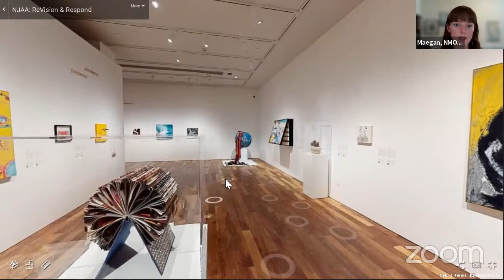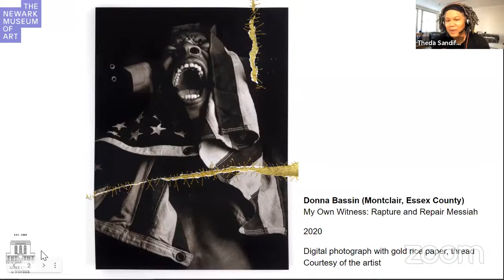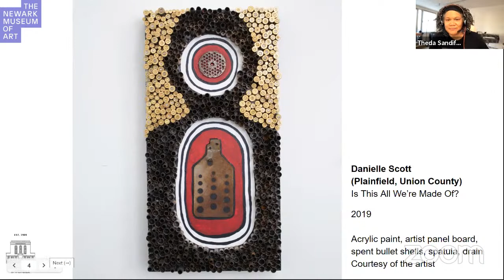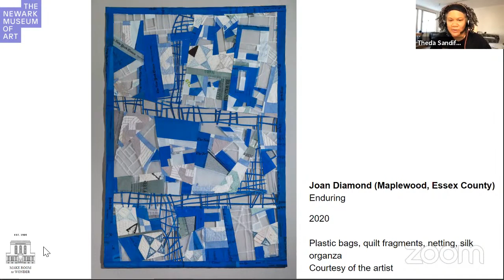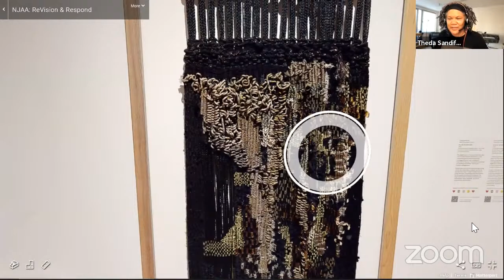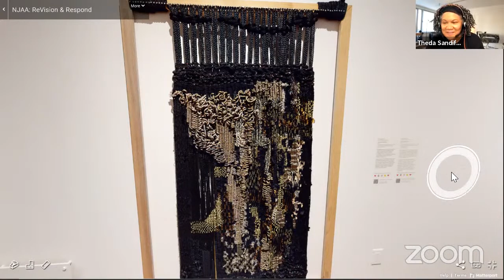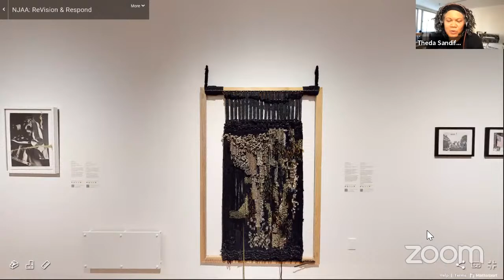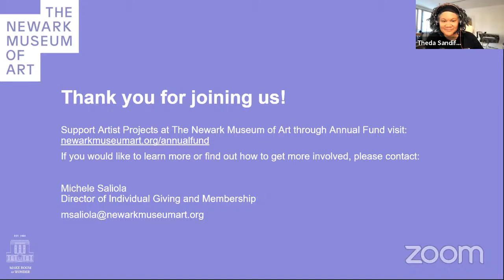Inside Look with NJ Artist Theda Sandiford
Take a look at our newest exhibition ReVision and Respond, with artist Theda Sandiford. This New Jersey Arts Annual exhibition features 45 New Jersey artists from all over the state. Sandiford will tour you through the show looking at their work and the work of their peers.

2021 New Jersey Arts Annual: ReVision and Respond is a project of the New Jersey State Council on the Arts and The Newark Museum of Art.